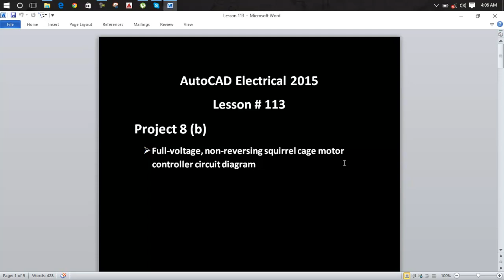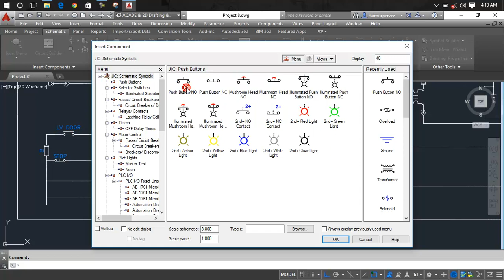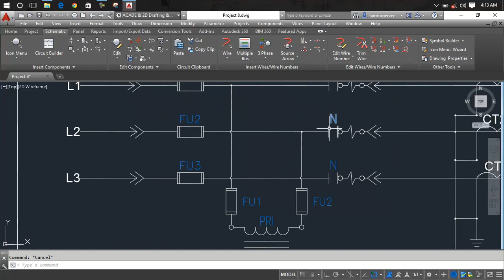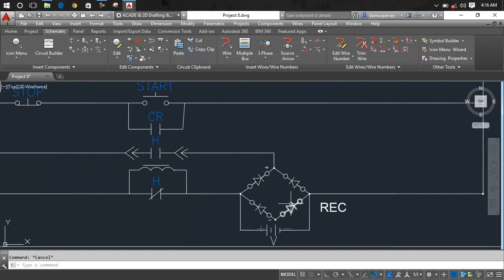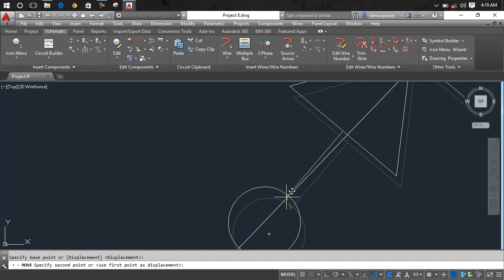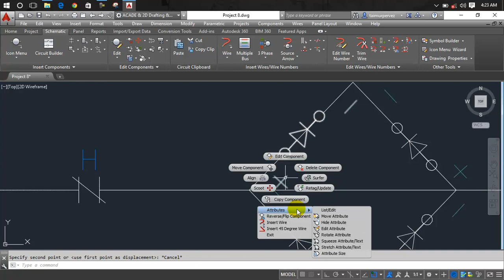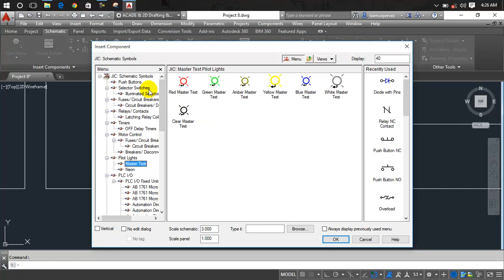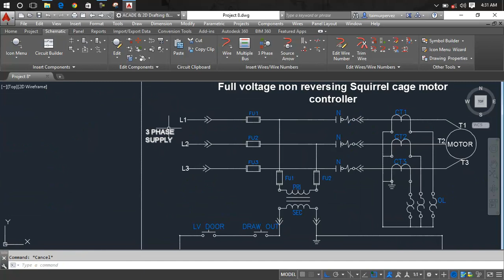Whats new in AutoCAD Electrical 2017 Lesson 113